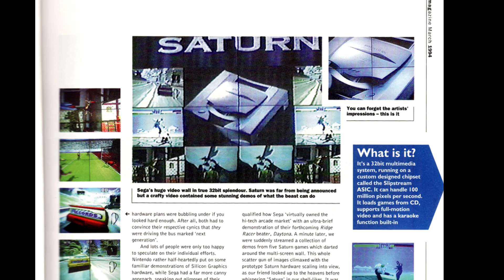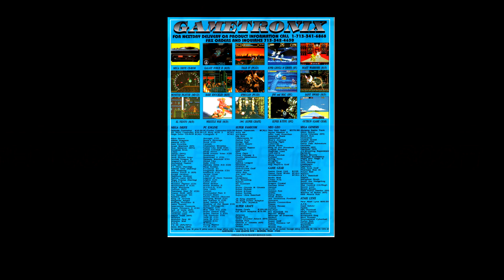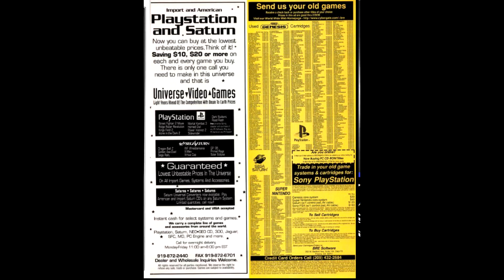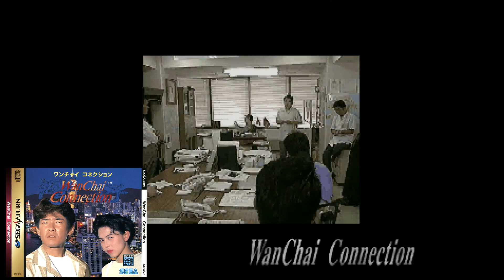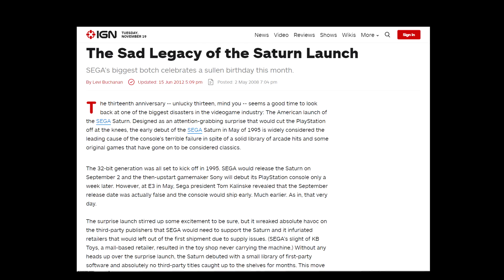25 Years of the Sega Saturn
This one is more of a story than a review. I focus on my experience in the early days of the Japanese Sega Saturn. 25 years ago.

Opening 3D Logo By:
Jan Neves

Episode Notes:

1. Music:
Opening Monologue - Dural Stage Virtua Fighter 2
1:00 - Daytona USA Sky High
2:34 - Panzer Dragoon Theme
6:25 - Sega Rally No. 15
8:03 - Guardian Heroes Open Your Heart

2. I still own much of my early collection. System, games, controllers, etc.

3. I've never owned or played the Mahjong game that was launched with the Saturn.

4. Other early Saturn games I bought before the US surprise release were Daytona USA, Astal, Panzer Dragoon, Gale Racer, Clockwork Knight, and Robotica. Most games hit Japan months before the US or Europe, if they came out in those regions at all.

5. Import games were expensive. They were often 60-80$ before shipping.

6. I mainly used Japan Video Games in California and Die Hard in New York for my Japanese purchases.